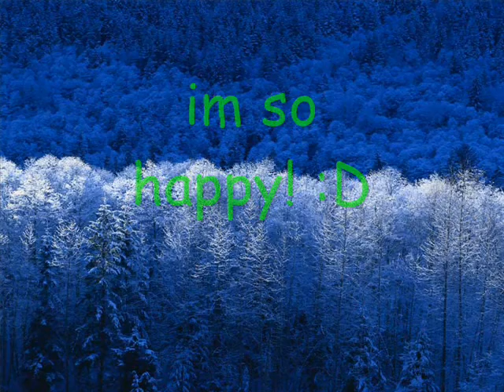Queen of the webkinz shar pei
im so happy!!! :D